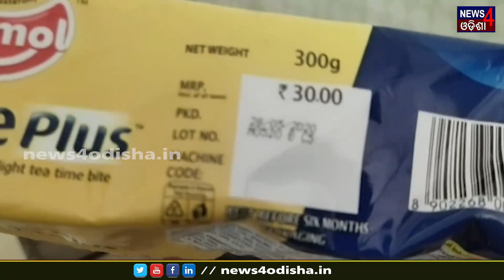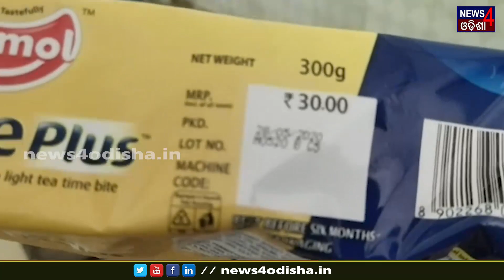ଆମର ଏହି ଭିଡିଓ ଖୋଲିଲା ସରକାରଙ୍କ ସ୍ୱାସ୍ଥ୍ୟ ବ୍ୟବସ୍ଥାର ଗୁମର_News4Odisha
ଅବ୍ୟବସ୍ଥା ଘେରରେ ସରକାରୀ ଗୋଷ୍ଟି ସ୍ୱାସ୍ଥ୍ୟ କେନ୍ଦ୍ର
ଆମର ଏହି ଭିଡିଓ ଖୋଲିଲା ସରକାରଙ୍କ ସ୍ୱାସ୍ଥ୍ୟ ବ୍ୟବସ୍ଥାର ଗୁମର
ଦେଖନ୍ତୁ ଆମର exclusive ରିପୋର୍ଟରେ